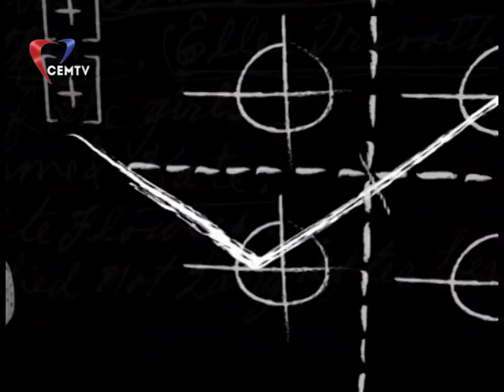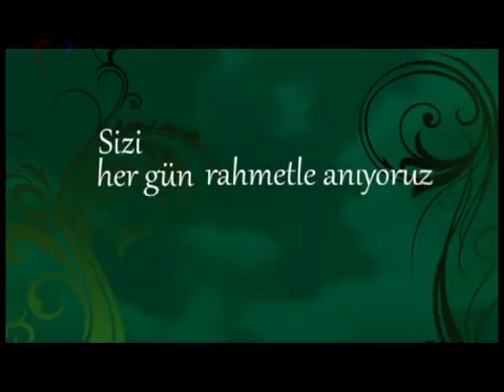27 Kasım 2017 Ali Aksünger ile Satır Arası Manşetler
Konuklar
Bilimsel Laik Eğitim Hareketi temsilcisi Cihan Uyanık ve Eğitim Sen 2 Nolu Şube başkanı Kazım Yılancı